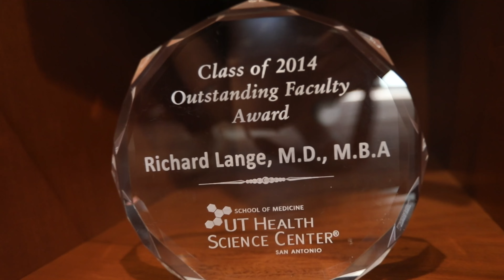Dr. Richard Lange - 2021 El Pasoan of the Year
// Footage by Cosima Rangel / El Paso Inc. photographer
// Direction, editing and production by Amaris Richardson / El Paso Inc. digital editor

Ask anyone who keeps up with the El Paso medical community about Dr. Richard Lange, and they’ll have a lot of good things to say about the transformation of the Texas Tech University Health Sciences Center El Paso under his leadership – and why he is El Paso Inc.’s 2021 El Pasoan of the Year.